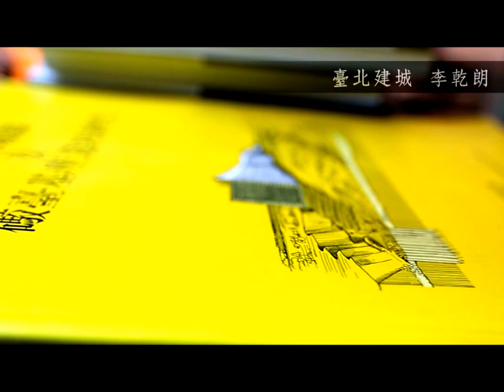cmie VR測試作品20160605